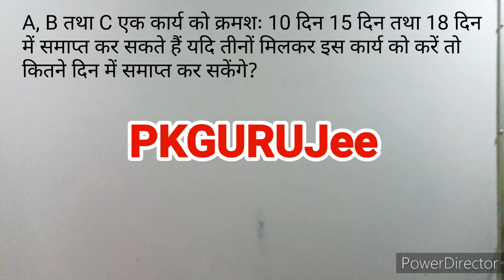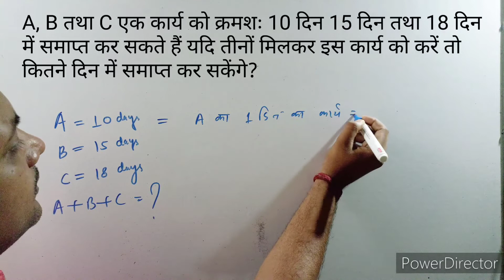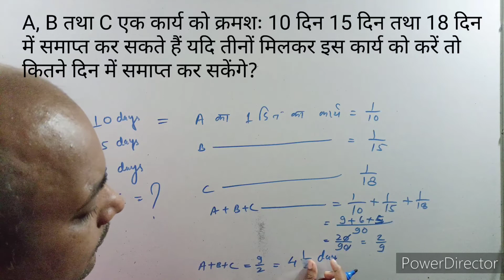A, B तथा C एक कार्य को क्रमशः 10 दिन 15 दिन तथा 18 दिन में समाप्त कर सकते हैं यह तीनों इस कार्य.....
A, B तथा C एक कार्य को क्रमशः 10 दिन 15 दिन तथा 18 दिन में समाप्त कर सकते हैं यदि तीनों मिलकर इस कार्य को करें तो कितने दिन में समाप्त कर सकेंगे?